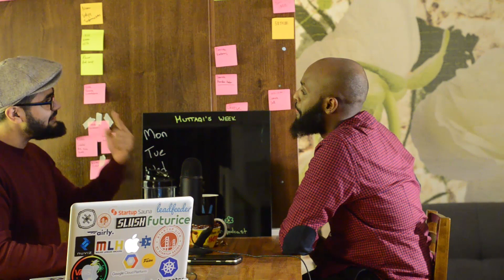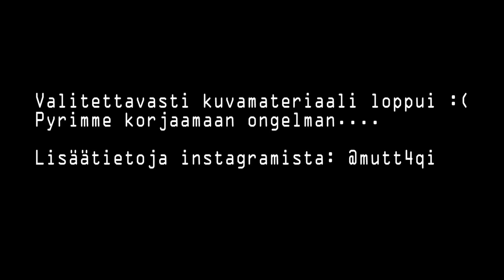Kh4nVision - E02 part 2/2 - Deerow - Kasvatus, työelämä & politiikka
Tässä podcastissa keskustelemme seuraavista asioita: Kasvatus, työelämä, ennakkoluulo, valtiotieteistä, somesta ja politiikasta.